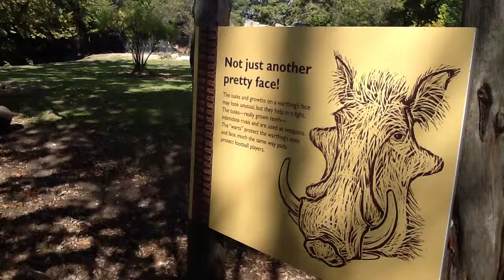Zoo pics Emma